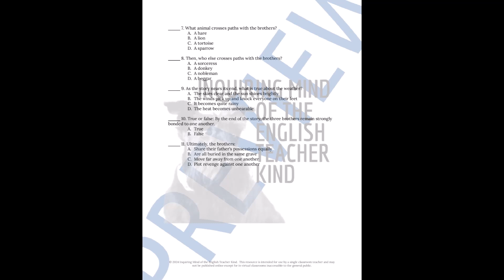"The Three Brothers" by the Brothers Grimm Quiz and Answer Key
Evaluate general reading comprehension and eliminate assessment planning responsibilities with this plot-based quiz covering a short story by the Brothers Grimm: "The Three Brothers." The assessment may double as a guided reading worksheet to facilitate active engagement with the Grimm's fairy tale. An answer key is included. Find this assessment here: